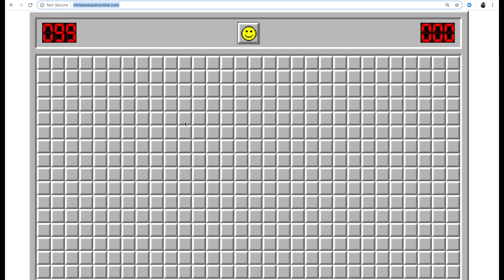Myths every Competitive Programmer should know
Here are some common myths about competitive programming. These myths are more commonly found in beginners or those about to start competitive programming.

The video also has my personal views and advice on how to improve at competitive programming.

00:00 Who is this video for?
00:26 Alter-Ego
01:17 Right time to start?
03:04 Best Programming Language?
04:14 Way for Job Preparation?
05:23 When should you start?
06:36 Algorithms experts?
08:00 My take
09:22 Thank you!

You can start competitive programming at sites like HackerRank, Codingame, Codechef, HackerEarth, etc... These are useful when solving problems for fun or for interview preparation.